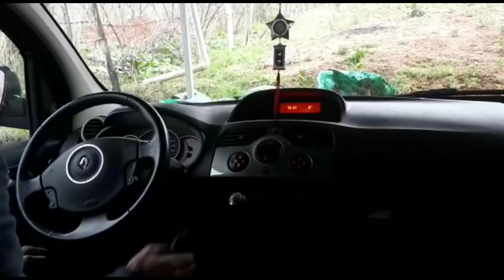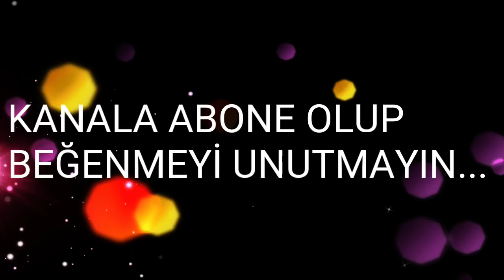KRALLAR GİBİ GERİ DÖNDÜK 💪 ARABA SÜRME VOL1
Arkadaşlar tekrardan geri dönüş yaptik Tam gaz devam .

Ayyıldız ailesi sizleri çok seviyoruz